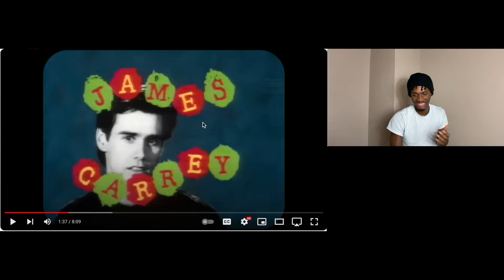Jim Carrey Acting Skills Needs To Be Studied...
Why Jim Carrey Is One Of The Only Actors You Can’t Replace